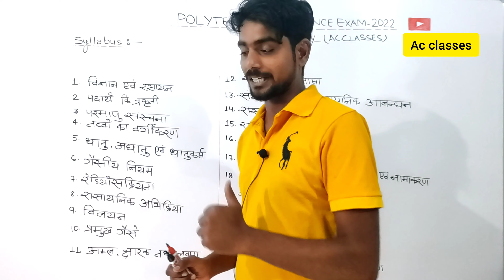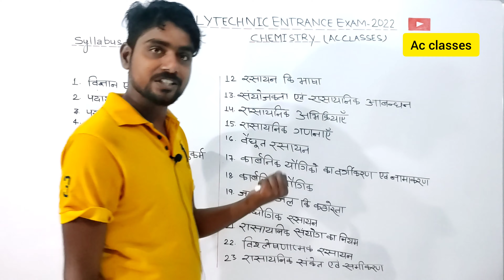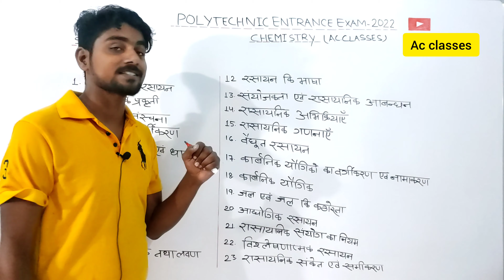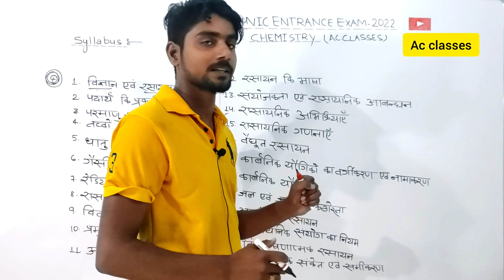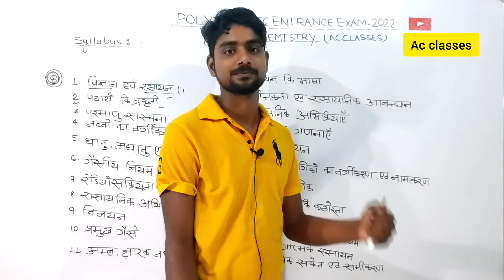chemistry syllabus||bihar polytechnic entrance exam-2022||ac classes||biharpolytechnic biharboard#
i am kunal shekhar
polytechnic entrance exam 2022 prepration
  in this video deals in chemistry syllabus
bihar board
hindi medium